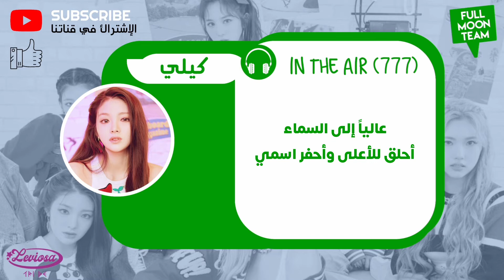[ Arabic Sub ] TRI.BE - 'In The Air (777)' مترجمة للعربية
الألبوم : Leviosa